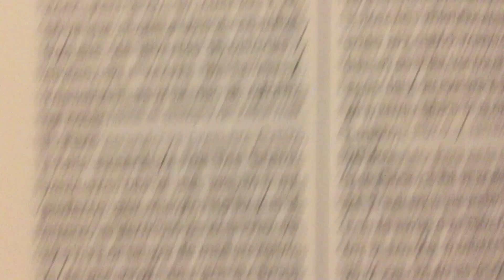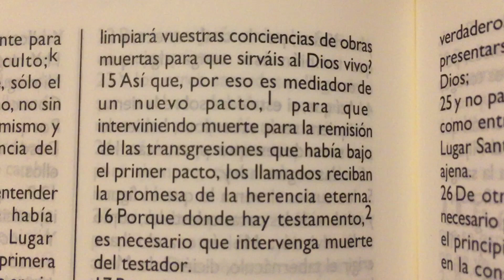Cristo , nuestro Sumo sacerdote